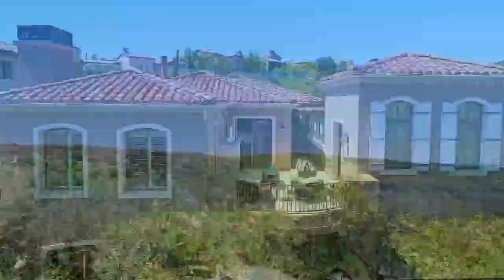49 Pacific Mist Newport Coast, CA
Located in Pacific Ridge, an exclusive gated community in Newport Coast.  Listed with WHITE ASSOCIATES, Kathryn White & Andre White of Compass Real Estate Newport Beach.